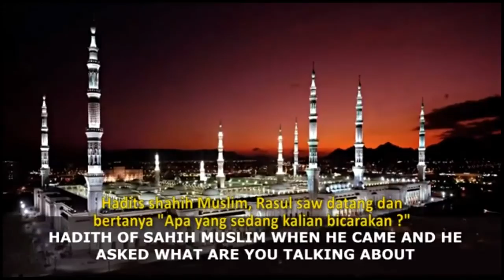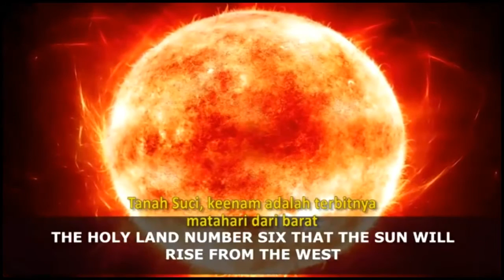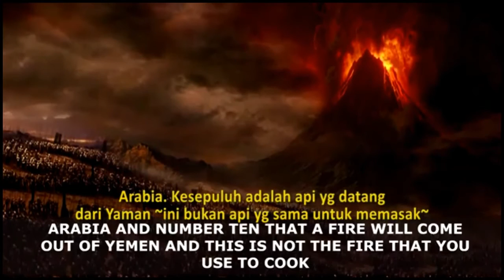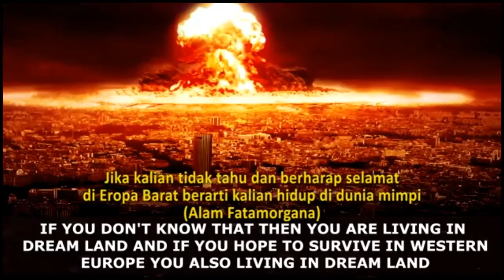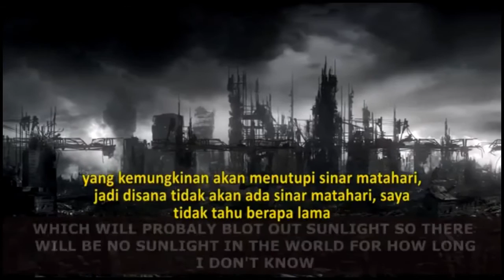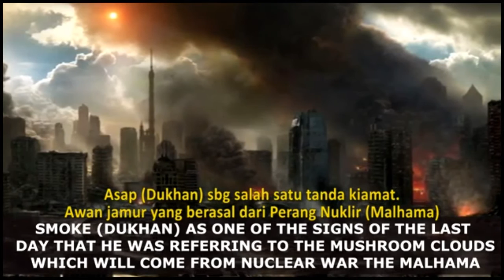ISLAMIC ESCHATOLOGY Series: ASAP